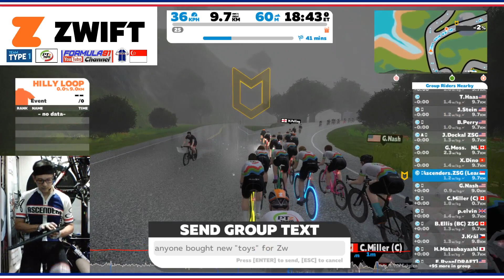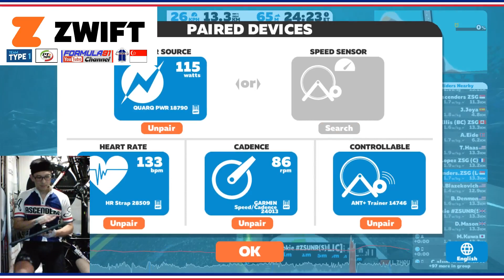ZSG Recovery Ride (8th January 2018)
Welcome to ZSG Recovery Ride where we will focus on get fatigue managed while buidling form for the week.

Pacing: 1.5 to 1.8w/kg (aim for 1.5w/kg). Pace will not exceed 2.0w/kg since it is recovery day. Steady up and get a good hour ahead.

- Add the ZSG suffix to your name
- Login 10-15mins before event start
- Follow ride leader beacon (ZSG LEAD)
- Regardless of sweeper, please stick together.
- Make more friends, socialize more and give out rideons.